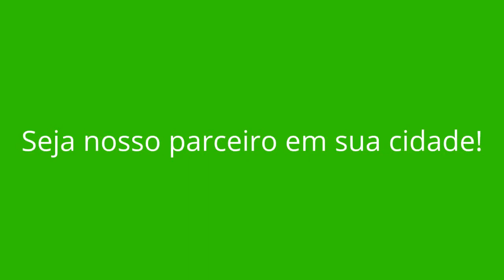DOURADOQUARA - MG (OPORTUNIDADE DE RENDA EXTRA)